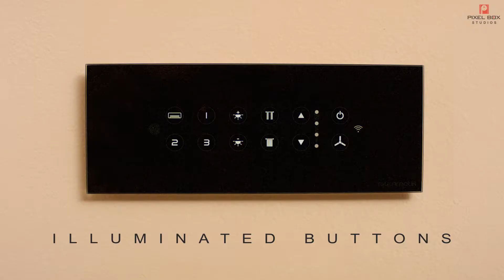Smart Touch Switch Video :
Pixel Box Studios developed this video for a IOT voice based smart switch. Smart switches are of luxury or lifestyle segment and we at Pixel Box Studios developed this video accordingly.